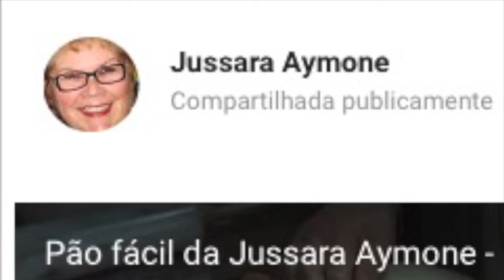Folheado de Tofu e Tomate Seco!!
massa
1 ovo
1/4 x agua morna
1/4 x azeite de oliva
1 pct de fermento biologico de 5g
1 colher cheia de açúcar refinado
370g de farinha de trigo (de preferencia especifica p paes)
margarina (p folhear a massa)

recheio
tofu, pasta de tomate seco, queijo ralado